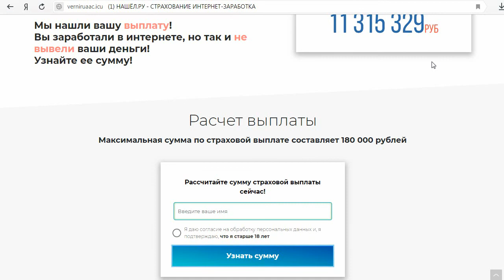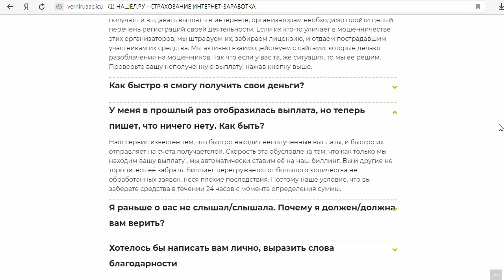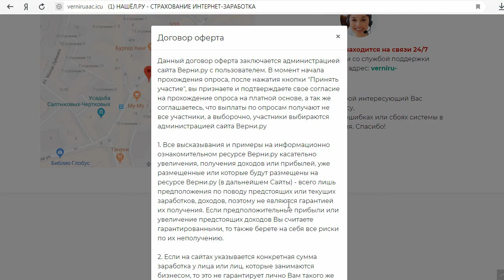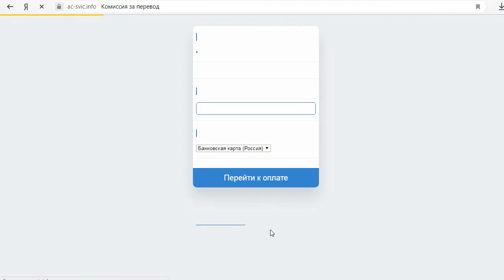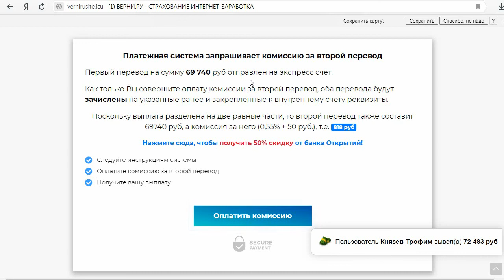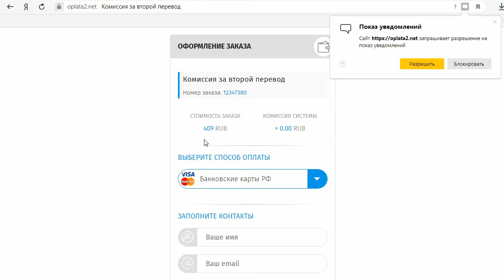Страховая компания Нашёл.ру или Верни.ру с verniruaac.icu вернет утерянные деньги? Честный отзыв.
На мошенническом сайте verniruaac.icu/#/ находится страховая компания Нашёл.ру, которая ране почему-то называлась Верни.ру. Эта компания якобы занимается поиском не проведенных платежей по IP адресу и возвращает средства владельцу. Она даже может вернуть вернуть деньги, украденные мошенниками, при этом оштрафовав их и отобрав у них лицензию. Сумма выплаты может достигать 180 000 рублей. Нам же было обещано 139 479 рублей. Откуда взялась эта сумма мы понятия не имеем, но это не важно, так как деньги оказались виртуальными. А вот нам раскошелиться пришлось. Смотрите наш обзор и не попадайтесь на этот лохотрон!